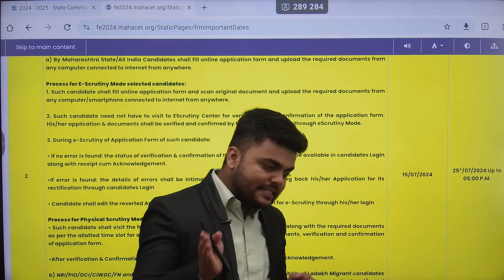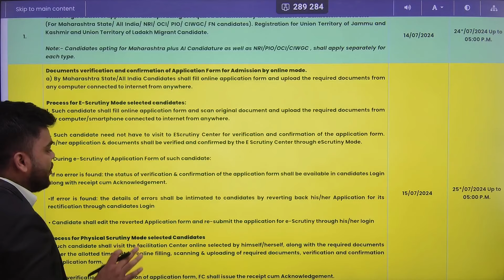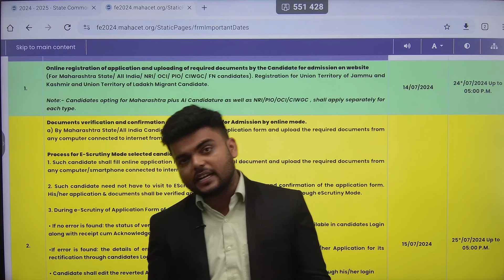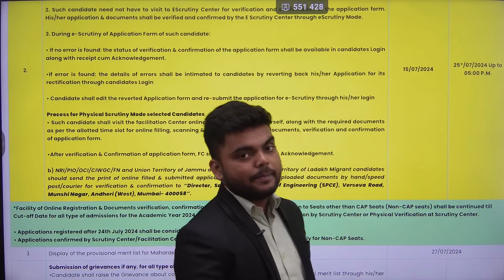E - SCRUTINY AND PHYSICAL SCRUTINY|MHT CET 2024|COMPLETE DETAIL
FOR ENGINEERING/PHARMACY AND DIPLOMA CHANNEL LINK